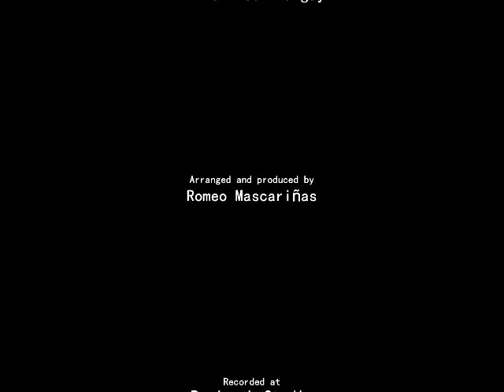Papuri Ng Nueva Ecija • Nagpupuri (No. 184, Page 114)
Words and music by Fr. J. Roel Lungay

Backup vocals by Romeo Mascariñas

Arranged and produced by Romeo Mascariñas
Romimash Studio, Tagbilaran City

Mastered by Roy Tutor
Sound Garage Studio, Tagbilaran City

From the hymnal, 'PAPURI NG NUEVA ECIJA' (1986)
Diocese of Cabanatuan, Nueva Ecija
Philippines

Nagpupuri Lyrics

Mastered by Roy Tutor at Sound Garage
Tagbilaran City, Bohol, Philippines

1
Isang awiting para sa iyo
Pakinggan mong mga titik nito
Awiting nagpupuri
Sa 'yong mga hiwaga
[Diyos naming lahat / Aleluya]

2
Isang tugtugin ang alay ko
Pakinggan mo ang himig nito
Tugtuging nagpupuri
Sa 'yong kadakilaan
[Poong Maykapal / Aleluya]

(Interlude)

(Ulitin lahat)

Koda:
Aleluya!
Aleluya!